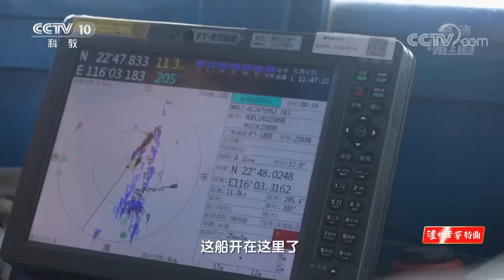《味道》金秋丰收 一鱼十八吃 在广东陆丰体形硕大的石斑鱼究竟能做出多少种珍馐菜肴 ？——金秋好风味 20221003 | 美食中国 Tasty China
本期美味：有山有海的广东省陆丰市，物产丰饶。金秋十月，人们用采摘的山中滋味和捕捞的海中滋味制作美食，庆祝丰收。从陆地种植到海上捕捞，物产丰富的陆丰市在金秋收获时，如何把新鲜的时令食材汇聚成特色美食？跟味道调查员，一起走进广东陆丰，探寻这里的丰收之味。